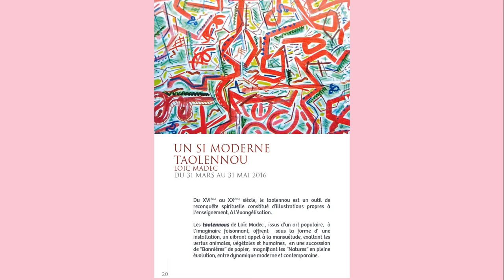Centre Culturel l'Arcadie de Ploudalmézeau - Saison 2015/2016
Programmation de la saison 2015/2016 du Centre Culturel l'Arcadie de Ploudalmézeau